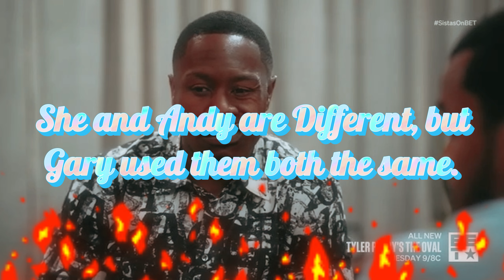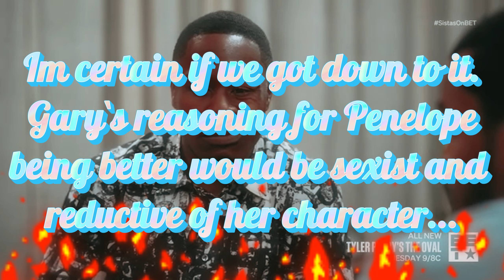Tyler Perry's Sistas Season 6 | Episode 19 Review | Gary Will Pay For His Crimes🚨🤰🏽| TheSirenSayz